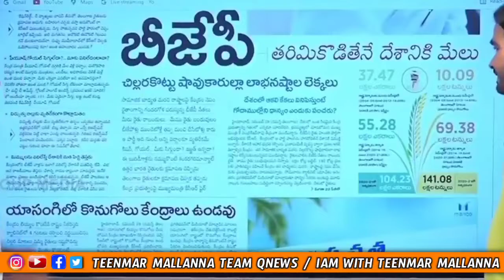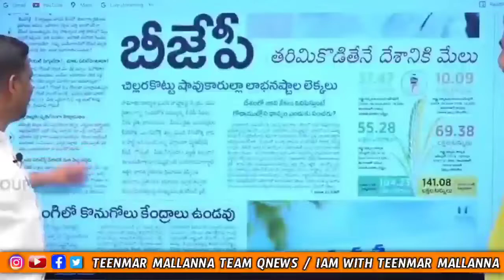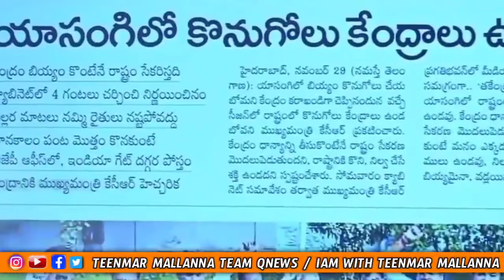కేసీఆర్ నోరు నోరా మోర పెండ తట్టనా || teenmar mallanna team qnews